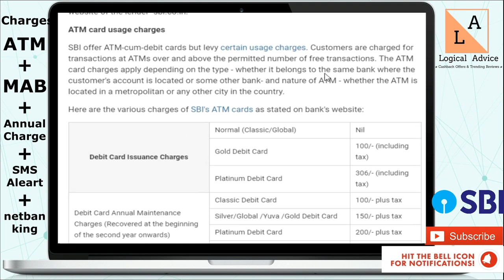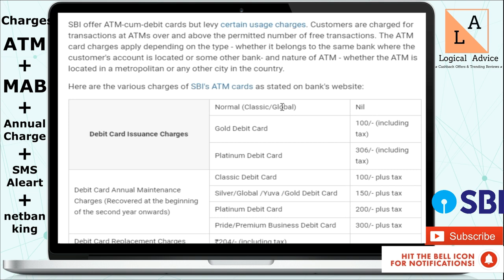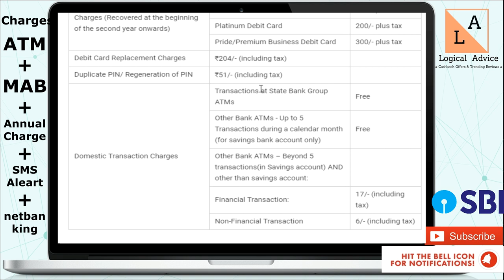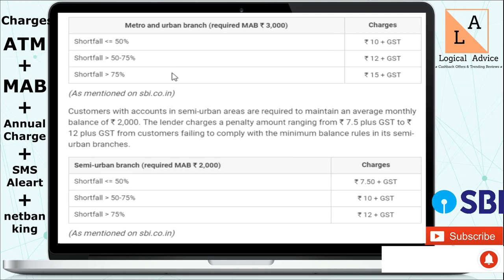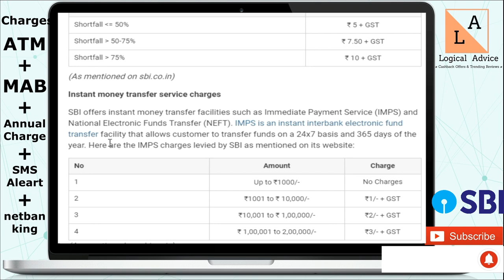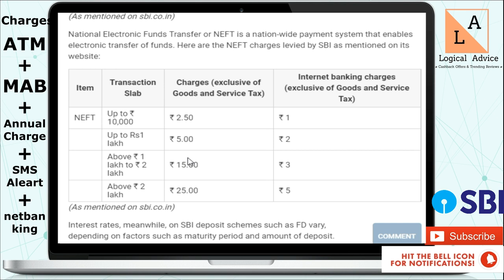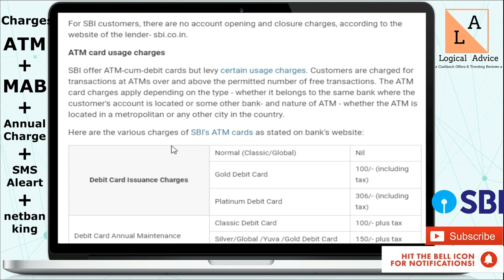SBI Savings Account Debit Card Charges| ATM Limit |Revised MAB Rule |2019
From ATM charges to minimum balance penalty, 5 savings account charges you should know
know about service charges, interest rates, minimum balance

sbi_minimum_balance_ Charges

sbi_minimum_balance_ Charges